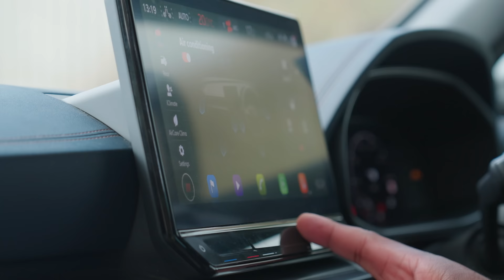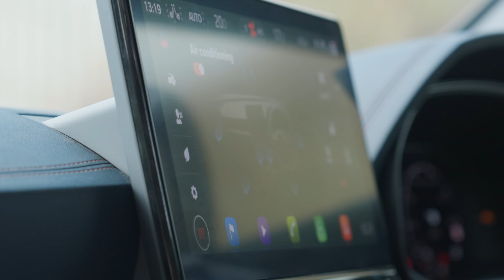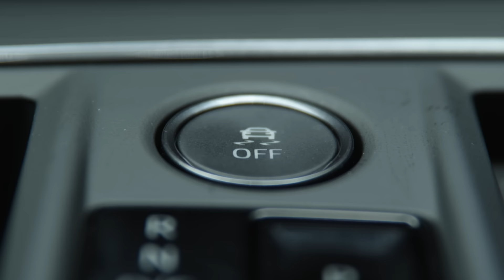Cupra Formentor Long Term Test: The BEST Family Crossover Out Now? 4K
We've had our Cupra Formentor VZ2 for some time, and we can now give you our definitive verdict on what might be the best family car on the market today.

Representative Example from cupraofficial.co.uk
This is a representative finance example for a new CUPRA Formentor VZ2 2.0 TSI DSG-auto 4Drive 310PS based on a PCP & Deposit Contribution over a 48 month finance period and an annual mileage of 10,000 miles.

Payment plan: 48 Months
47 Monthly payments of £428.85
Representative APR: 3.9%
You’re deposit: £6,171.75
Cupra contribution: £1,500
Retail cash price: £41,145
Optional finan payment: £17,178
Total payable: £45,016
Total credit: £33,473.25
Option to purchase fee: £10.00
Interest rate: 3.85% fixed
Anticipated mileage: 10,000
Excess mileage: 6.98p per mile

✅ best-ofs

Credits